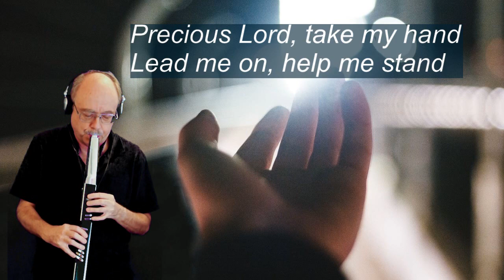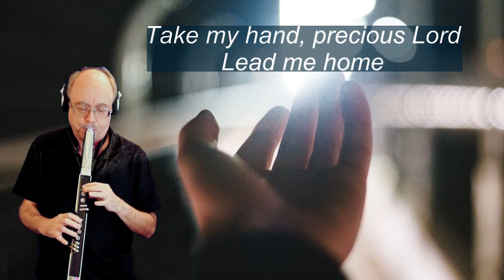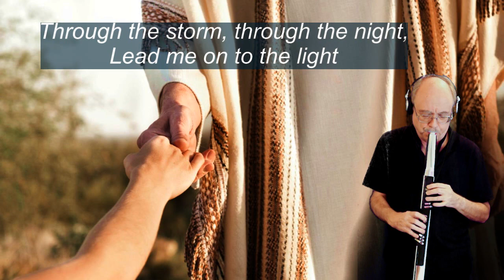Precious Lord, Take My Hand- EWI Sax Solo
Wind synthesizer (internal EWI 4000s saxophone) solo of "Precious Lord, Take My Hand" by Thomas A. Dorsey (lyrics) and George N. Allen (music), using backing track by LetsSing!.